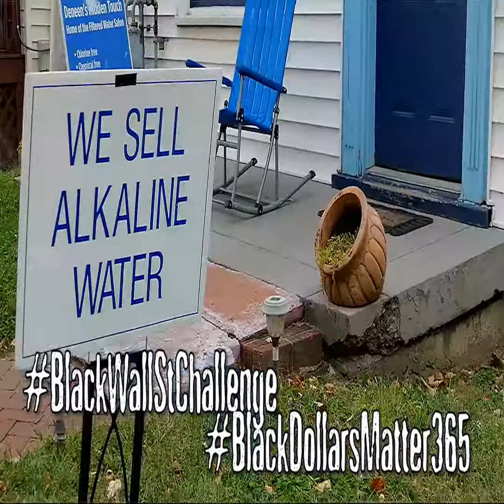BlackWallstChallenge - Health Daddy Wow - Louisville, KY.